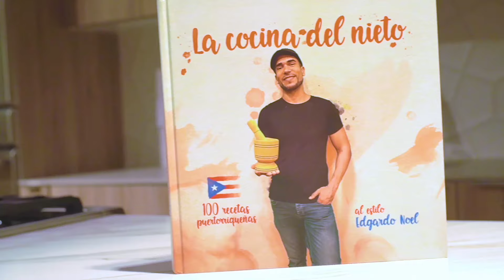Cómo Hacer Dip de Pollo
Junto a mi amigo el Chef Chris, te enseñaremos a preparar la receta de Dip de pollo que tanto necesitabas, fácil, rápida y deliciosa.

 Para más recetas como esta 👇🏼👇🏼👇🏼